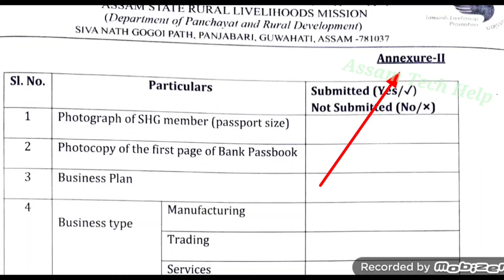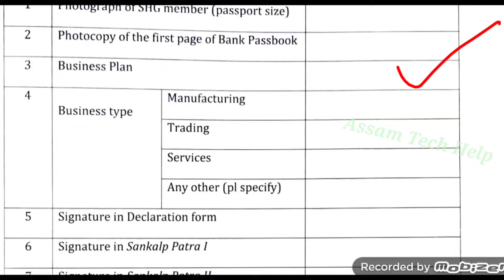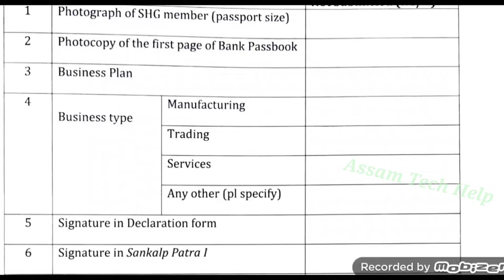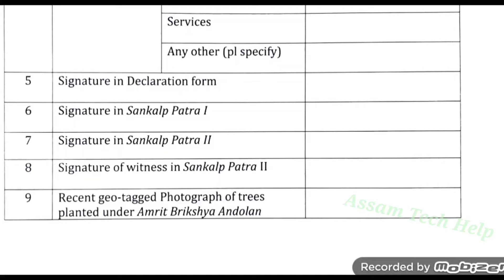Mahila Udyamita Annexure 2 Form Fill up _ Important updates mahila udyamita scheme _ mmua form fill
how to fill up mukhyamantri mahila udyamita abhiyan form
how to form fill up mukhyamantri mahila udyamita abhiyaan
mukhyamantri mahila udyamita scheme annexure 2 form fill up